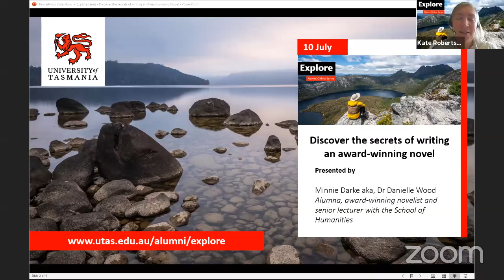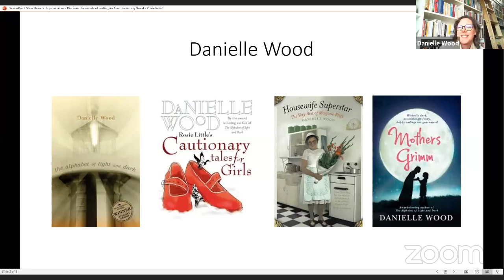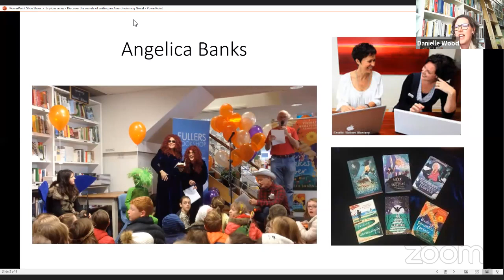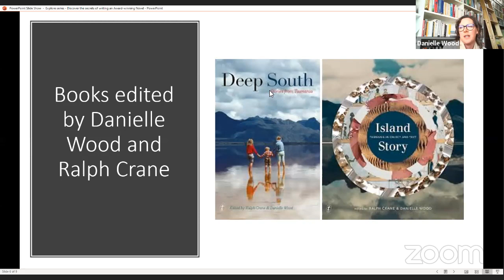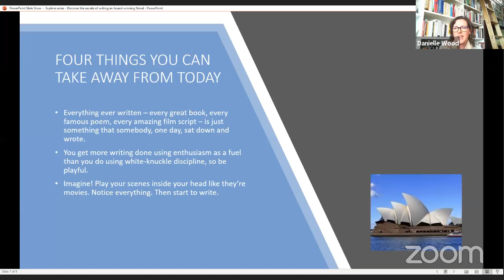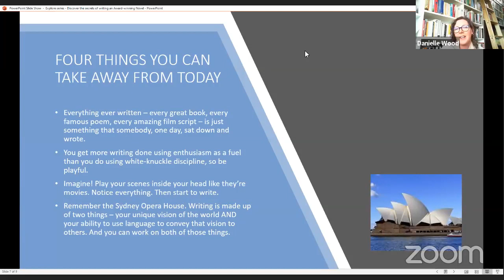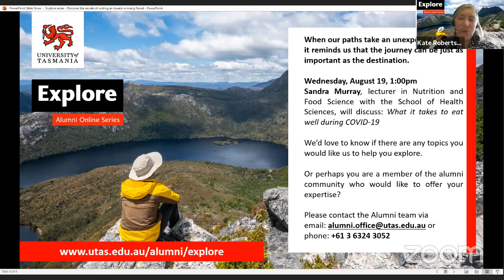Discover the Secrets of Writing an Award-winning Novel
Are you an aspiring author or keen to take the first step on your creative writing journey?

This is your opportunity to learn from one of the best in the business, award-winning author and alumna Dr Danielle Wood.

The Tasmanian author’s bestselling book, Starcrossed, written under Dr Wood's nom de plume Minnie Darke, has been published in 24 countries.

The film rights were snapped up by Hollywood production company Stampede, which has partnered with Hollywood actor and film producer Margot Robbie to bring the story to the screen.

Minnie Darke's latest book The Lost Love Song has just been released to critical acclaim.

In this webinar, Dr Wood will provide insights on her journey as an esteemed author and former journalist and offer tips and tricks on beginning your own creative writing journey.